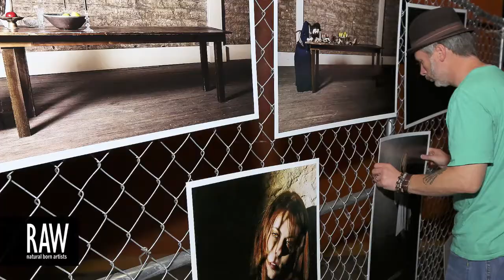Todd White Photography at RAW:San Antonio Pixels 01/31/2014